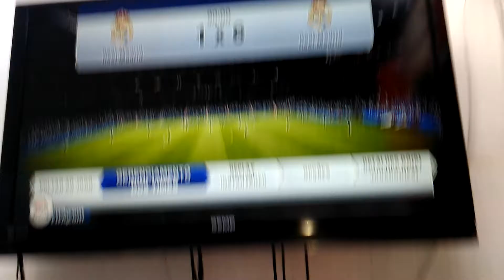505 Sérgio DiCaprio 1x6 Peu VID_20170907_151447.mp4